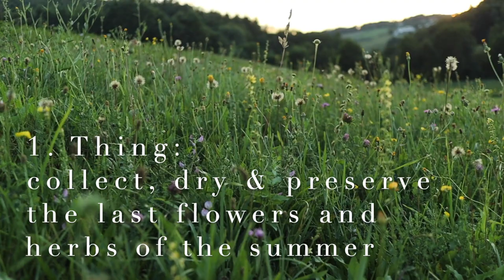2 Things I do before Autumn's arrival. Collect & dry wild flowers/herbs. Last watermelon feta salad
Things to do before end of summer:  collect, dry and preserve flowers and herbs. I show you how dried flowers can be used for  a DIY project such as a recycled shoe box craft, decoupage box idea.
The second thing is to once again prepare a delicious watermelon and feta salad. It will be the last for this year because then the watermelons are no longer in season.

"There is a time in the last few days of summer when the ripeness of autumn fills the air, and time is quiet and mellow.”— Rudolfo Anaya

0:00  First thing: Collecting flowers
02:54 how to dry flowers at home
3:36 how to press flowers in books
4:04 decoupage box diy
5:37 time for us
6:58 Second thing: Watermelon feta cucumber Salad
8:36 Bye Bye

Hello everyone
I am Barbara
I like to share my simple lifestyle in the countryside of Austria, spending time in the nature, cooking homegrown  healthy meals, gardening, painting and crafting.
In 2010 we started this journey with the aim of transforming an old Austrian Vierkanthof, abandoned for years, into a comfortable home.
We worked a lot, project after project, doing as much as possible by ourselves.
Now we live in a almost  self sustaining home , with photovoltaic and solar units and  wood heating system.
We still have many ideas and projects in the drawer that I will share with you during this journey.

 I hope you enjoy this glimpse into our day.
Relax  and get inspired!

Barbara